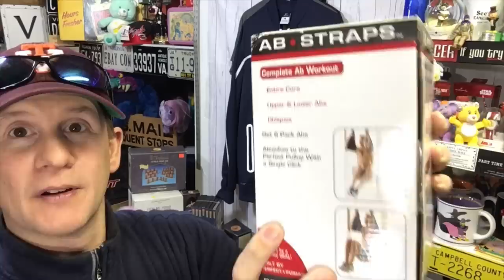SO MANY EBAY SALES THAT I CAN BARELY KEEP UP WITH THE SHIPPING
Ebay Store

Uline Blue 2" tape gun 2 pack

Ikea Bags

24x24 Poly mailers

Scotty Peeler
Metal Scotty Peeler

Tidy Pen

8x6x4 Boxes

4x4x6 Boxes

4X4X4 boxes

Bubble Wrap

Contact by Mail
Commonwealth Picker